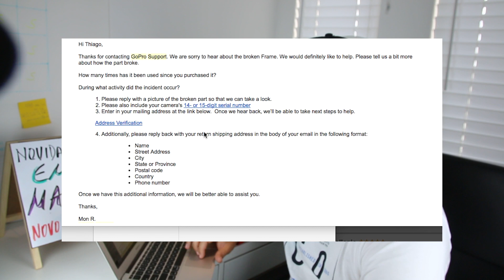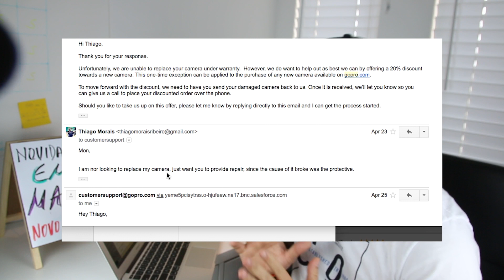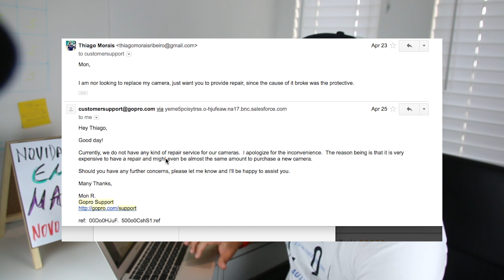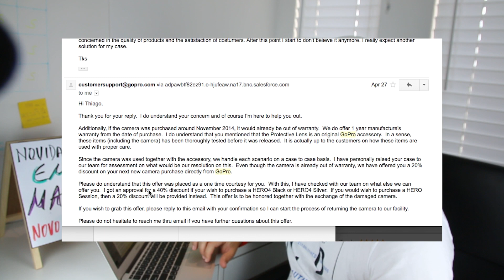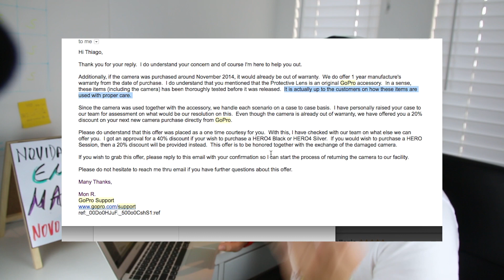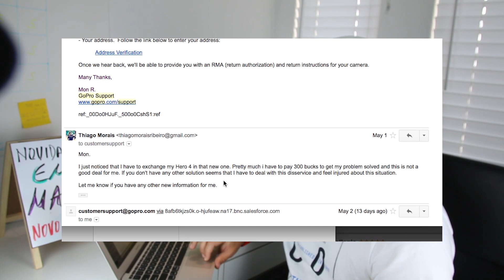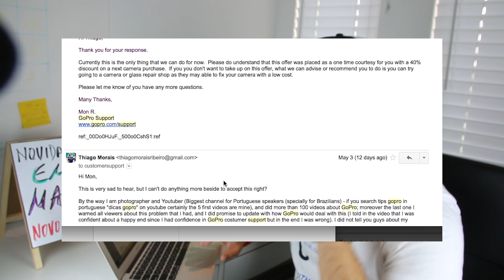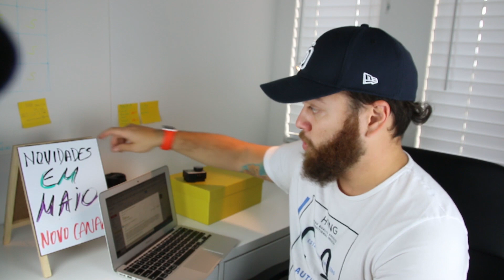#92 - Resposta da GoPro sobre problema do protetor de lente * GoPro Tips - Dicas GoPro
Filmado por: Thiago Morais (GoPro Hero 4 Black Edition iPhone 6)
Editado por: Thiago Morais (Premiere Pro CC for mac)